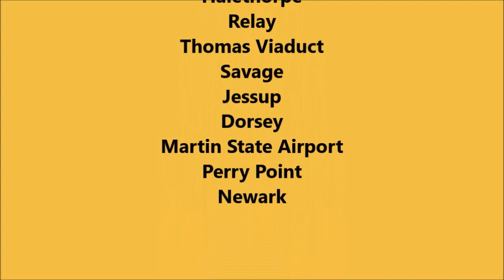School Bus #33 - YouTube Recording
(Season 8 Episode 78) [ALL NEW] Bus #33